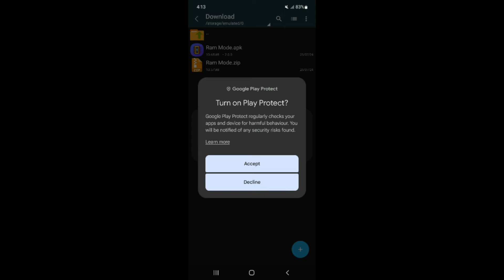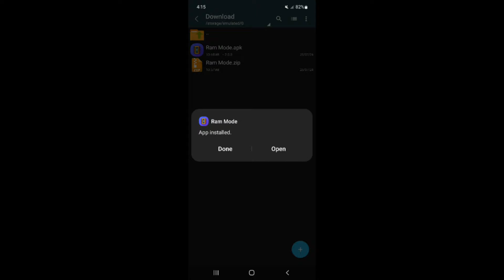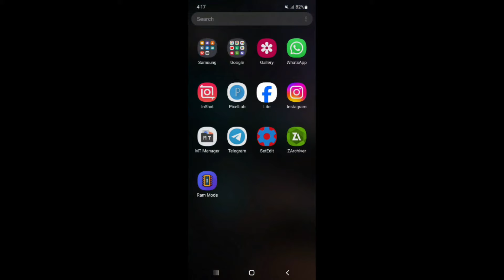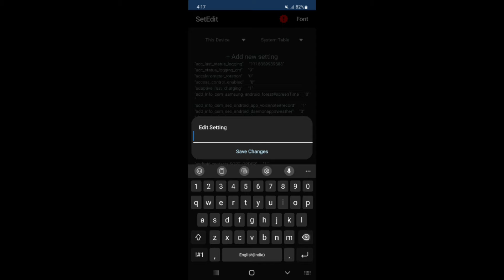Unlock Ram Mode 120Fps Performance | Boost FPS & Max FPS Fix Lag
lag fix
fix lag
overclock performance
overclock games
overclock android
no root
performance tweaks
boost performance
lag fix
game booster
overclock gpu
overclock device no root
overclock cpu
overclock
performance
optimize android
90fps
tweaks
fix fps drop
120fps
overclock root
root
overclock phone
overclock mobile